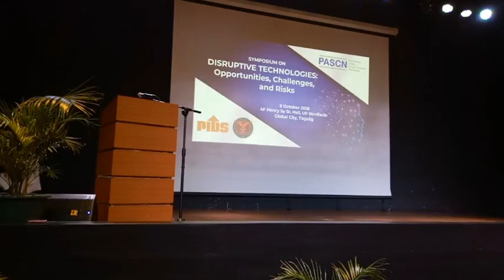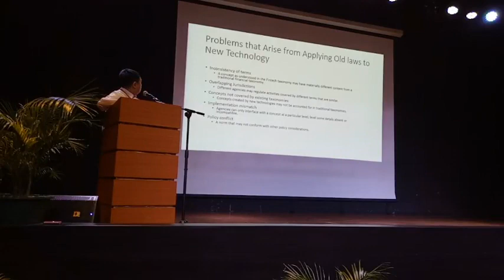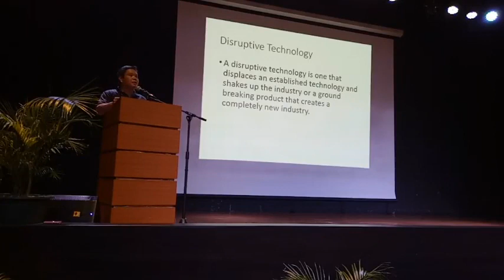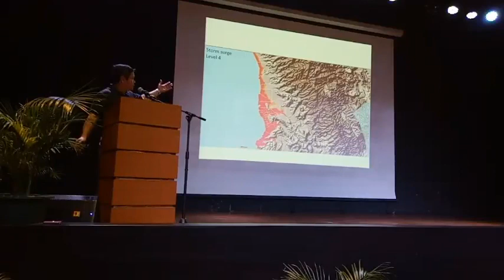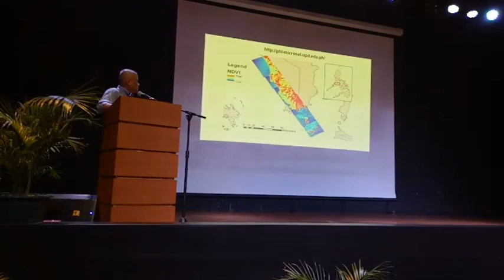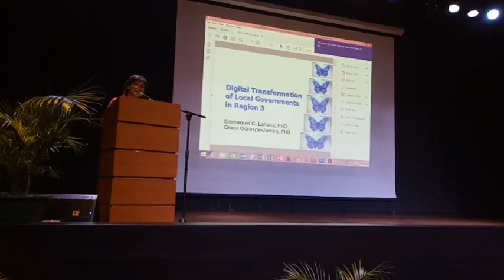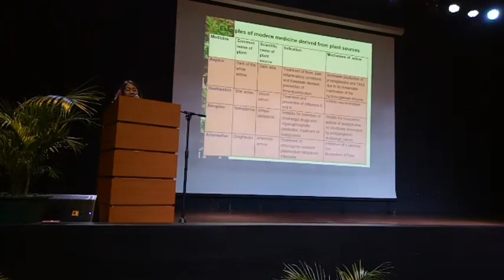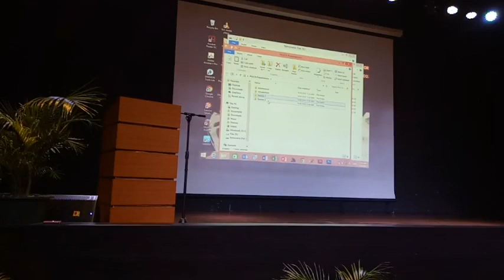Session on Research Studies/Innovation Projects by UP